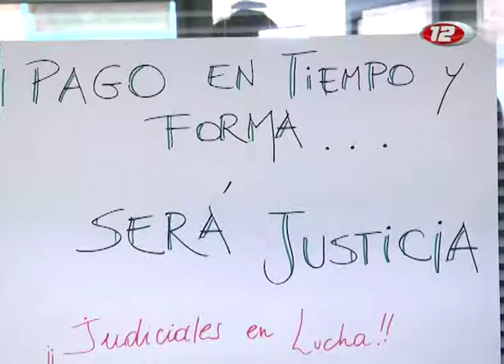Continúa el paro de judiciales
Los empleados dependientes del poder judicial continúan con retención de servicios. Respecto a la la convocatoria a los gremios por parte del gobierno a un comité de crisis la consideran  “poco seria”.
12 Noticias